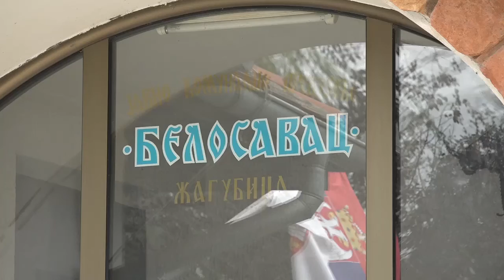Apel JKP ,, Belosavac,, Žagubica - 21.06.2016.